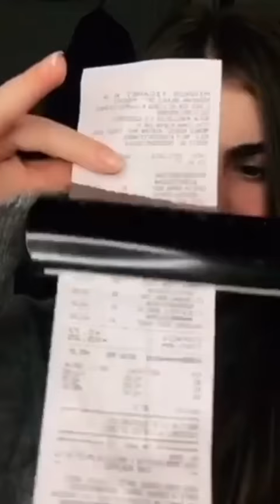Sagawa1gou funny video 😂😂😂 | SAGAWA Best Shorts 2024